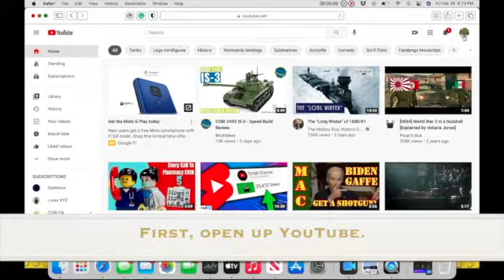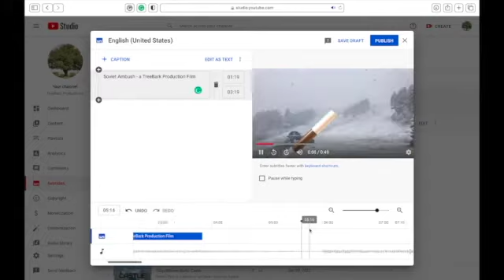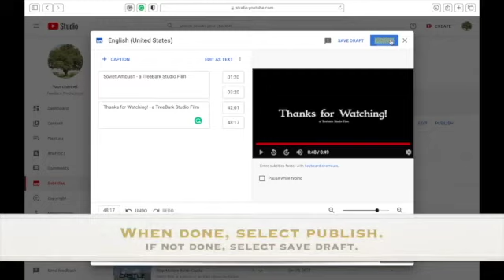How To Add Subtitles (Fast, Simple, Easy!)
This video was created at the request of COBI Forum.

Recorded on Record It.

Washington Post